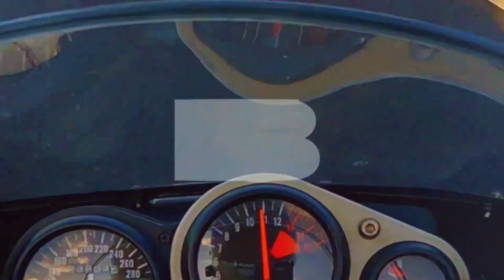It's my 5th season of BikeHub. Can you believe it?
What's up everyone. Thanks for all your support in 2022. Let's make 2023 a great year. I hope you're excited to listen to me waffle on about weird subjects such as mentioned in today's video. It's time to bring out the spooky and strange stories!

Cameras:
DJI Osmo+

Bikes:
1994 Yamaha YZF750R - Winter beater
1997 Kawasaki ZX7-R - Current
2001 Suzuki GSX-R 750 K1 - CRASHED
2002 Suzuki GSX-R 1000 K2 - SOLD
2007 Triumph Daytona 675 - SOLD
1999 Suzuki SV650S - SOLD
2006 KTM 990 Superduke  - SOLD
2006 Honda CBR600RR - SOLD
2018 Yamaha MT-07 - SOLD